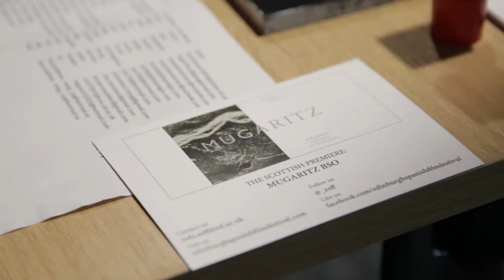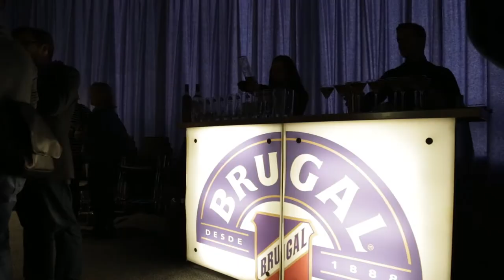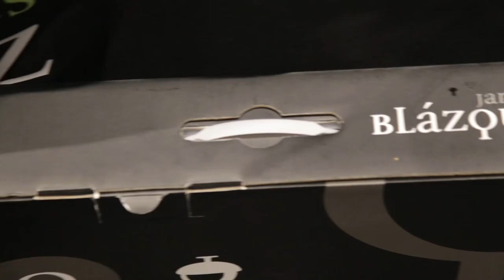MUGARITZ BSO at Edinburgh Spanish Film Festival with Andoni Aduriz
Michelin star Chef Andoni Luis Aduris presents the Scottish Premiere of "Mugaritz BSO" at University of Edinburgh. Followed by a Q&A with Aduriz and Brugal Rum cocktail tasting.
Camera: Juan Martos and Laura Mures
Edition: Laura Mures
Iain Macleod on banjo and Russell Hunter on fiddle